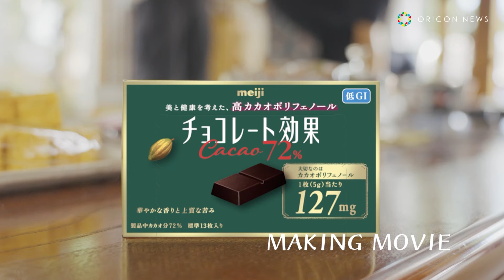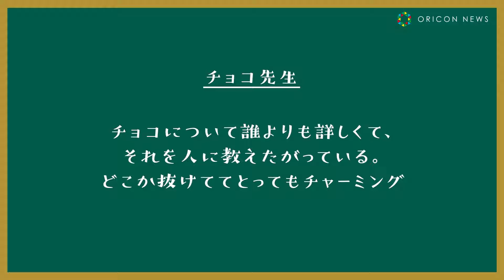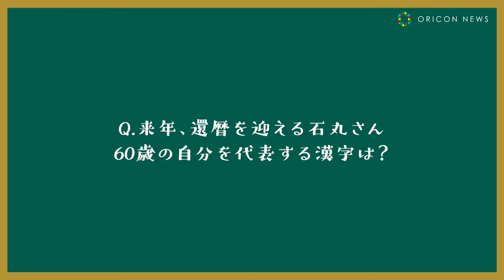石丸幹二が「いただきます」の前にチョコを勧める！？60歳目前に還暦への目標も語る 「チョコレート効果」新TVCM「いただきますの前にも」篇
俳優の石丸幹二が明治チョコレート「チョコレート効果」の新TVCM「いただきますの前にも」篇に出演する。

【関連動画】
◆水谷豊、監督作品の構想中に珍事件！？檀れい&石丸幹二&町田啓太らが監督ぶりを絶賛